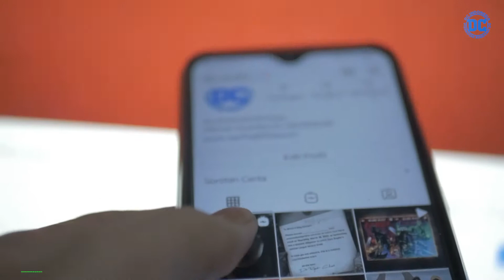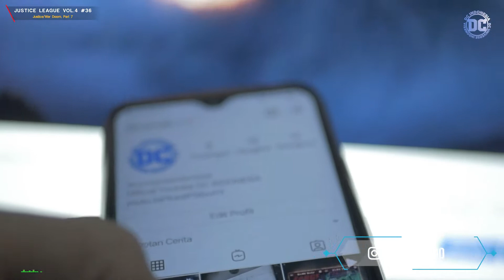JUSTICE LEAGUE VOL. 4 #36 - SAATNYA PEMBALASAN PAHLAWAN MELAWAN PENJAHAT..!! JUSTICE DOOM WAR....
Dicerita sebelumnya, dengan simbol Perpetua yang bertebaran dilangit langit semua universe dia menjadikan salah satu universe awal dari kehancurannya, yaitu Earth 19. Yang kemudian dia akan kembali menghancurkan semua universe yang menolak dengan Doom.
Sementara itu di Hall of Justice, para pahlawan memikirkan rencana mereka selanjutnya dengan Batman yang memiliki rencana awalnya adalah untuk menghubungi Shayne dan Hawkgirl yang masih berada di Promethian Galaxy, namun disaat dia menghubungi mereka berdua, ternyata Lex Luthor dan Perpetua menyerang kapal mereka.
Yang dimana mereka kemudian terdampar ke tempat yang tidak diketahui, mereka tersesat berada di universe yang berbeda.
Disaat itu juga Perpetua akan memberikan kekuatan kepada Lex Luthor, agar digunakan Luthor untuk membantai semua pahlawan yang ada dibumi, kekuatan seperti apakah yang akan diberikan Perpetua kepada Lex Luthor..?
Temukan jawabannya di video komik ini, Year of the Villain pada serial Justice League Vol. 4 #36, Justice/Doom War, Part 7. Enjoy..!!